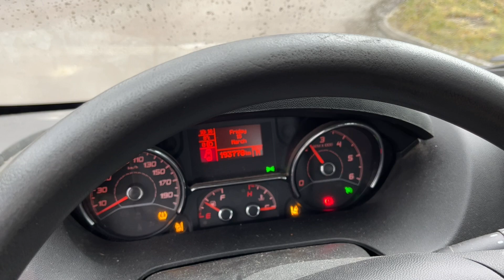Köp Pickup Fiat Ducato 35 2.3 Multijet på Klaravik